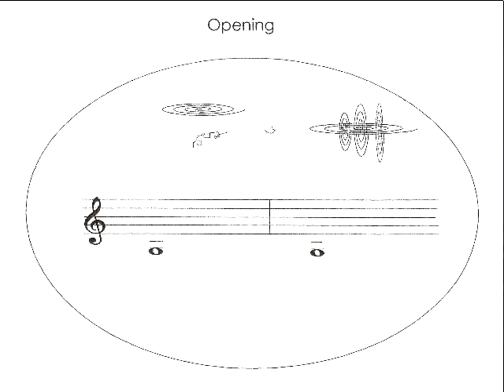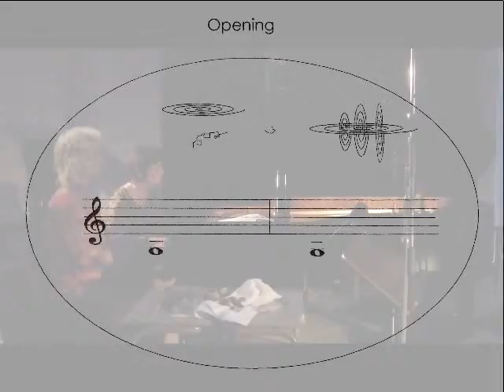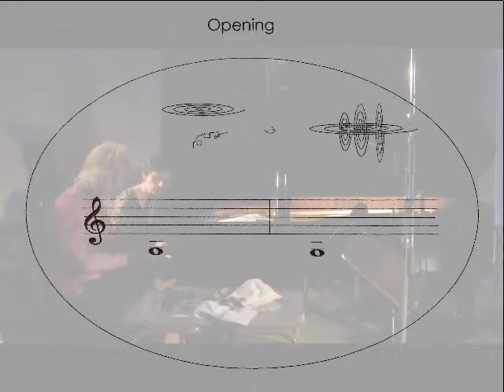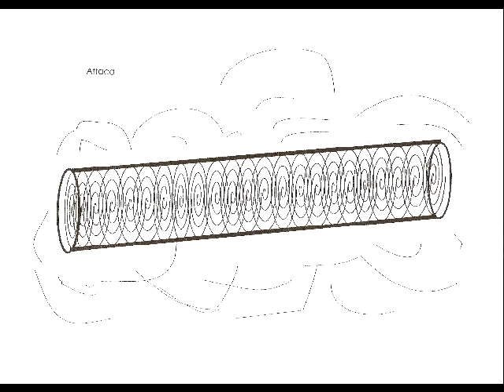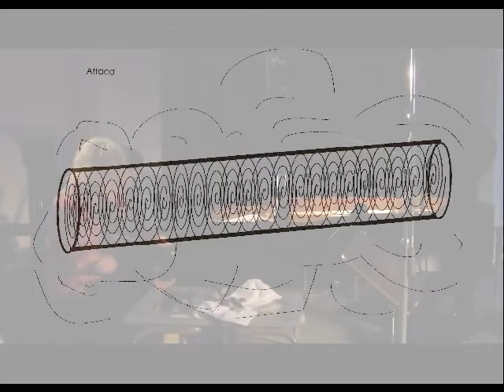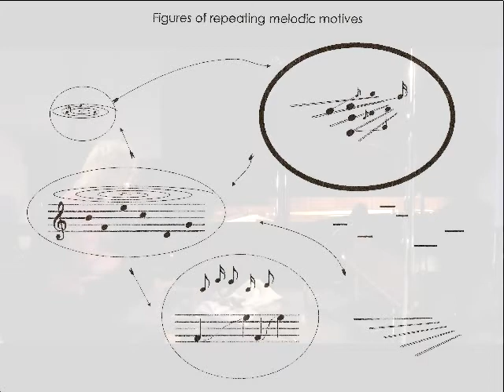Copenhagen Open Form Festival 2013 - Henrik Ehland Rasmussen: Pausespirals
Follow a number of graphically designed frameworks for improvisation in this video. Pianists Henrik E. Rasmussen and Manon Liu Winter